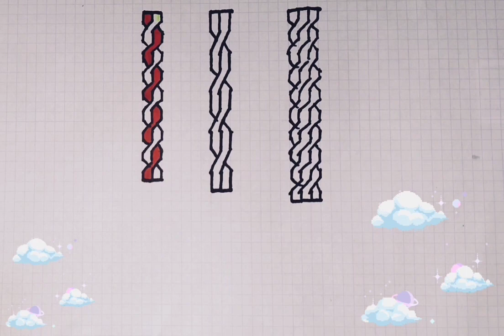How to draw pigtailsThree kinds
just draw